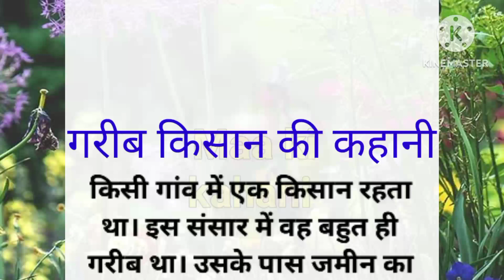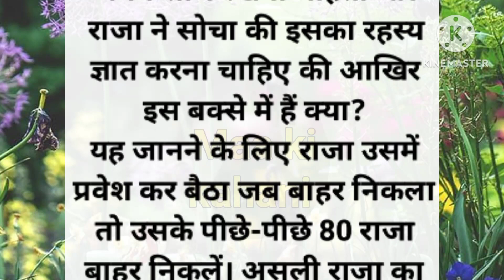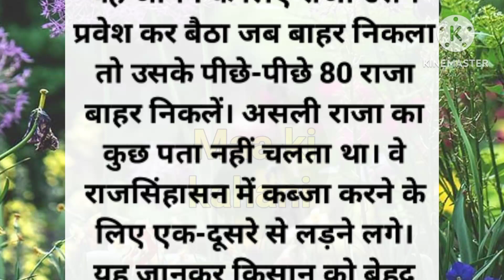गरीब किसान की कहानी Garib Kisan ki Kahani|| emotional story||moral story|| short story||maa ki kahan